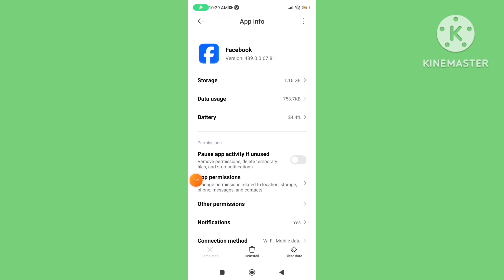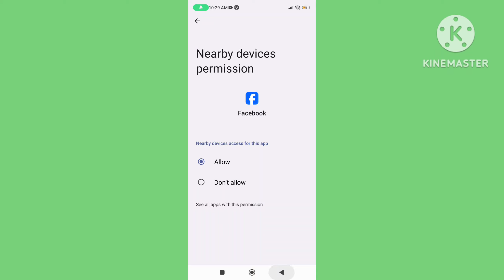How To Fix Facebook Group Join Problem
How to fix Facebook group join problem. Facebook group join problem solved. Facebook group join problem solve. Facebook group member approval setting. Facebook group me post nahi ho raha hai. Facebook group join problem. Show to solve Facebook group invite problem. How to solve Facebook group problem. How can i exit from Facebook group. Facebook group not working. How to fix Facebook comment declined see feedback problem. How to solved Facebook group is at risk problem. How to solve Facebook group join problem. Fix Facebook group join problem. How to fix Facebook group join problem solved. Facebook group join problem something went wrong. Facebook group join problem something went wrong 2024.